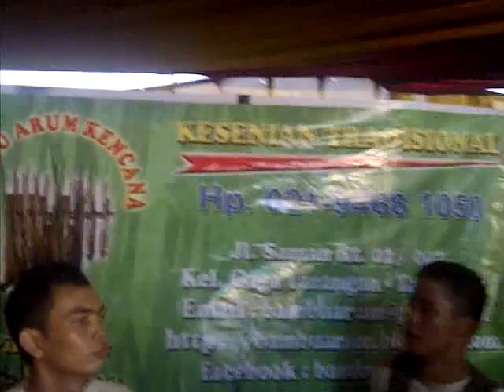warga dukuh VI wedding septi &Iqbal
wedding septi,september 9,2013
semoga sakinah mawahdah,warohmah
terima kasih warga